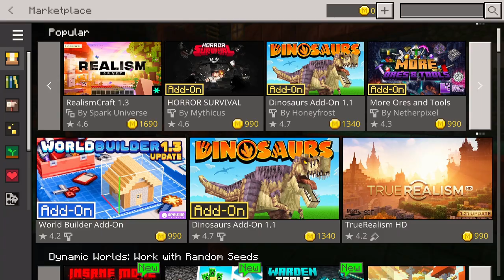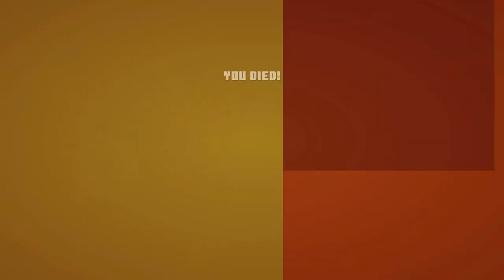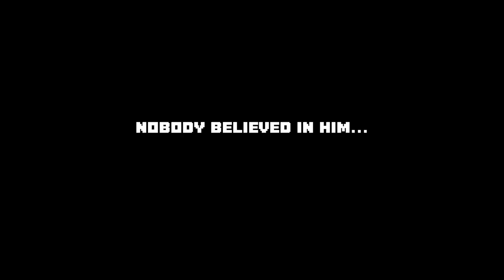Falling with style in Terra Swoop Force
I'm not an expert flying with Elytra, but today, I will test my skills on this adventure map called Terra Swoop Force. Here is a link for the map in the marketplace in case you want to try it by yourself:
Now get ready to master aerial manoeuvres with me!

Music used in this video:
"Tim Beek - Ghost" is under a Free To Use YouTube license